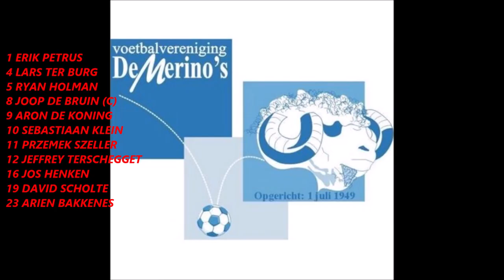Nunspeet-De Merino's 6 april 2019